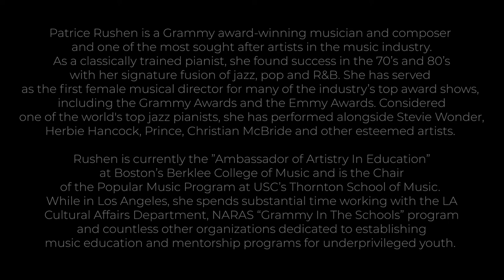Art Is Story: Conversations with Art Makers | Patrice Rushen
Learn about the inherent value of studying of music and music education in this interview with Patrice Rushen and Division of the Arts Director Chris Walker.

Patrice Rushen is an award-winning musician and composer who is also one of the most sought after artists in the music industry. She is a classically trained pianist who originally found success in the 70’s and 80’s with her signature fusion of jazz, pop and R&B. During this era, she composed and recorded the hit song,   “Forget Me Nots,” which has been frequently covered and sampled by other artists.

Direction: Chris Walker
Cinematography, Sound and Editing: Aaron Granat
Copyright UW–Madison Division of the Arts